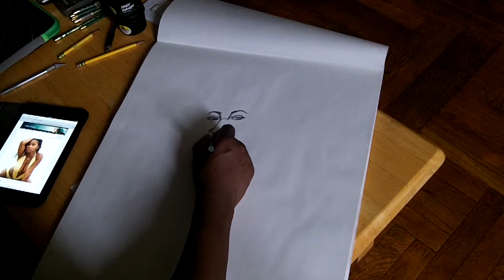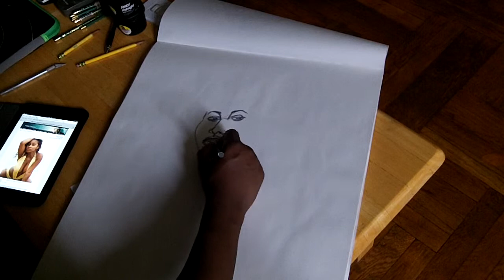Alec Yates (sketching)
A video of me (Alec Yates), sketching a model from a photo online.